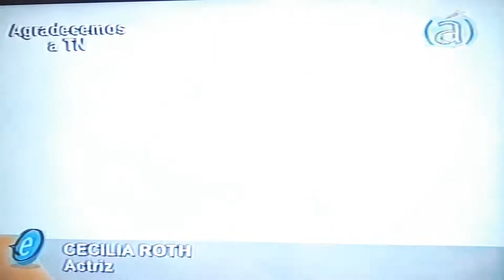C de prernsa- Almodobar -C Roth pelicula- Todo sobre mi madre (Canal A )(1998)